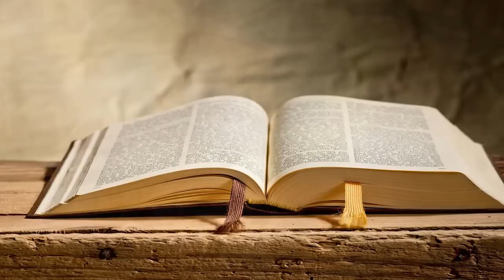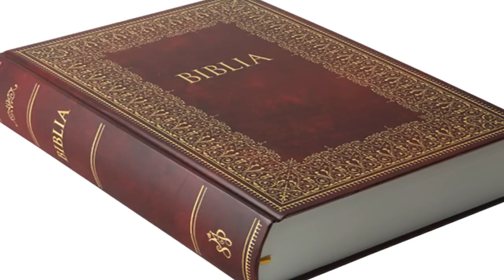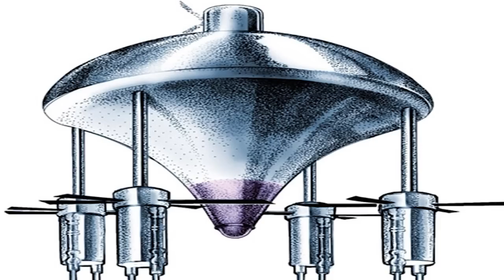7 niezwykłych opisów UFO w Biblii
Kosmiczne Opowieści: Czy starożytni kosmici zostali opisani w Biblii? Czy Izraelici spisali relacje na temat UFO? W wielu fragmentach Biblii znajdują się enigmatyczne fragmenty pełne opisów dziwnych pojazdów poruszających się po niebie. Starożytni ludzie nie posiadali odpowiedniego słownictwa do opisania takich maszyn, przez co nigdy nie określali ich jako ‘latające spodki’, ‘maszyny powietrzne’ czy też ‘statki kosmiczne’. Starali się je opisać za pomocą dostępnych im wówczas słów i pojęć, a także próbowali odnieść je do rzeczy znanych im z życia codziennego. W ten sposób na widok latających maszyn używali takich zwrotów jak ‘ognisty wóz’, ‘latający zwój’, ‘słup obłoku’, ‘rydwan Boży’ czy też ‘chwała Pana’. Być może niezwykłe relacje jakie znajdziemy w historiach o Eliaszu, Mojżeszu czy Ezechielu były tak naprawdę próbą opisania obserwacji UFO jakich świadkami byli starożytni ludzie.

Źródło: Biblia.